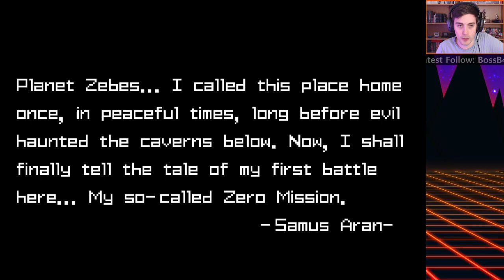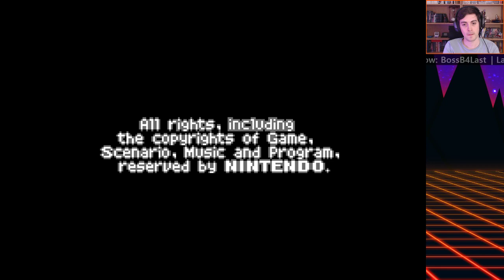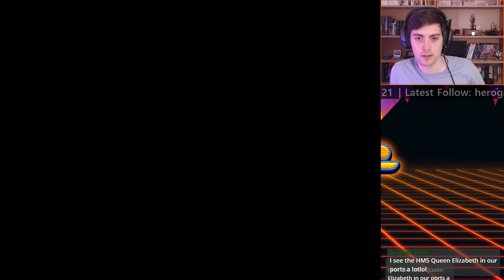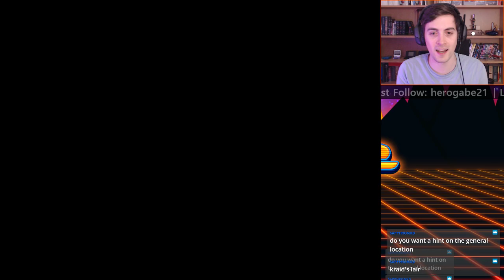MARCH OF THE METROIDS: Day 1 Zero Mission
I'm streaming through every metroid game! Day 1 is Zero Mission and as a bonus game "Super Zero Mission"